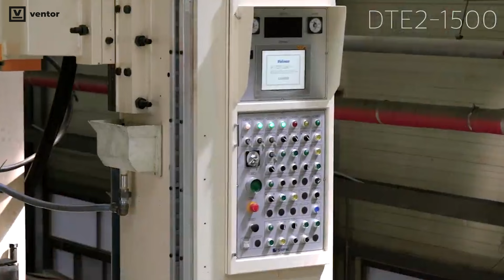Prasa Simpac DTE2 z naciskiem do 1500 ton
Simpac jest partnerem czołowych światowych producentów OEM i dostawców w branży telewizorów i wyświetlaczy.
Dzięki w pełni zautomatyzowanym liniom pras dostosowanym do specyficznych potrzeb klienta, ich prasy wytworzyły mnóstwo metalowych części do wnętrza telewizora do 105".

Prawdopodobnie posiadacie jedną z taki części u siebie w telewizorze. 😎

Jako firma, jesteśmy w stanie dostarczyć dla Państwa kompleksowe rozwiązanie do produkcji Państwa produktów w dziedzinie plastycznej obróbki blachy.